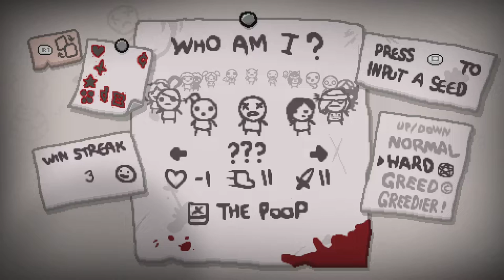TildeShambles - The Binding Of Isaac: Repentance - Part 62